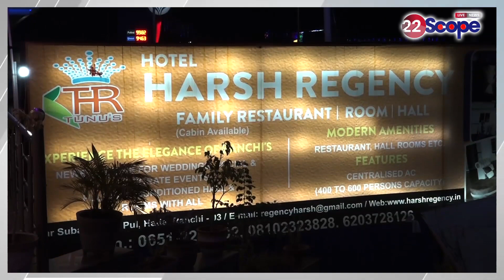गोड्डा में रफ़्तार का कहर, जसीडीह से राजमहल जा रही बस हुई दु'र्घट'नाग्र'स्त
Speed ​​havoc in Godda, bus going from Jasidih to Rajmahal meets with accident
About this Video :-गोड्डा में रफ़्तार का कहर, जसीडीह से राजमहल जा रही बस हुई दु'र्घट'नाग्र'स्त

About Channel:
22Scope is a leading digital media platform of Jharkhand & Bihar. We are highly reliable and most trusted for political news, sports news, educational news, etc.

22Scope Live TV | 22 Scope | Hindi News | 22 Scope लाइव

CHANNEL AVAILABLE
JIO TV SETTOP BOX Channel No - 1475
VI
ROCK TV